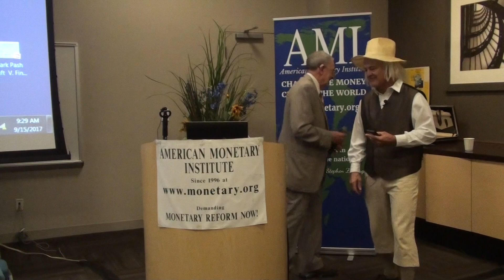Steven Walsh as Benjamin Franklin part 1